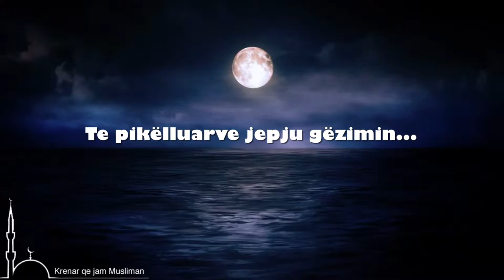O Zoti im...!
Te pikëlluarve jepju gëzimin...
Të sëmurëve jepju shërimin...
Të humburëve jepju udhëzimin...